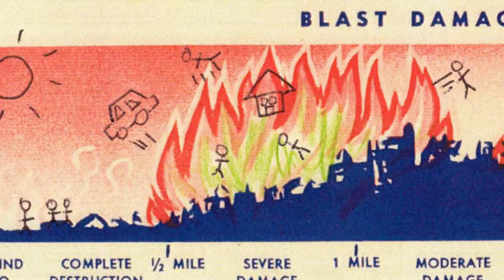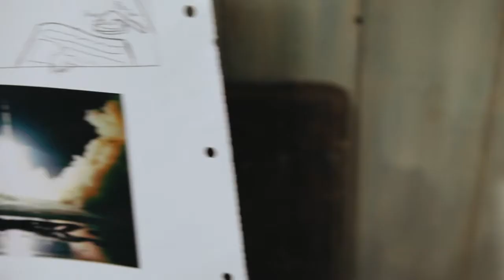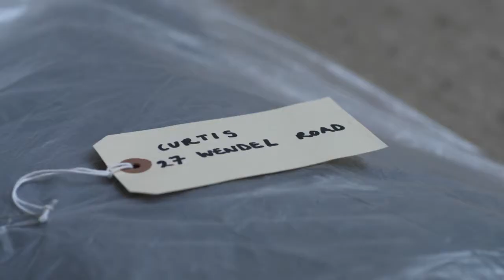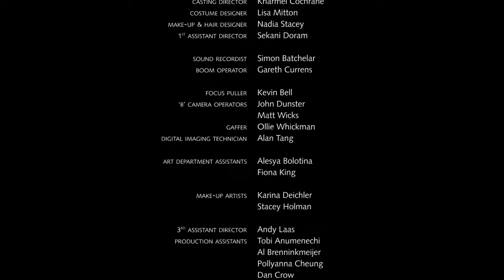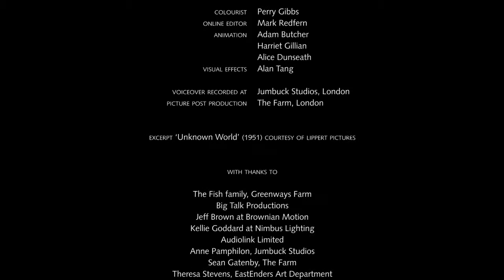Collabor8te: 'Sons of Atom' dir. Adam Butcher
It’s 1970. Bradley and Curtis are 13. They are not friends. They have an empty weekend ahead of them. And nuclear apocalypse looms.

Writer-Director: Adam Butcher
Producers: Craig Heathcote & Ruth Sewell
DOP: Bob Williams
Key Cast: Tom Howes, James Wilson